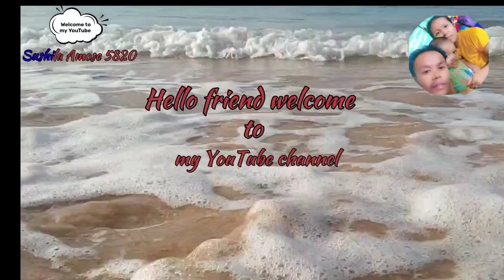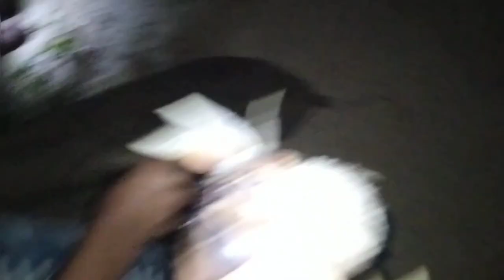youtube video #-7BOHi-Mndw